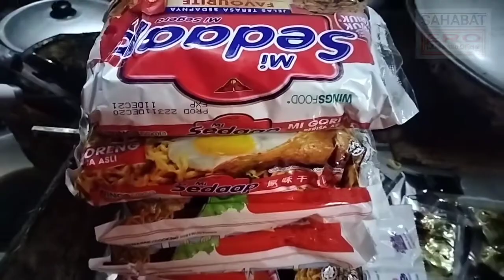CHALLENGE MAKAN MIE GORENG 3 BUNGKUS||TKI BRUNEI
THIS IS CHALLENGE
MAKAN MIE GORENG 3 BUNGKUS,
CHALLENGE INI HANYA UNTUK SERU-SERUAN AJA YA SAHABAT ERO,
SEMOGA CHALLENGE INI MENGHIBUR SAHABAT ERO DIMANAPUN BERADA,YANG SUDAH SELALU SETIA MENGIKUTI CHANNEL SAHABAT ERO.
SILAHKAN DICOMENT,DILIKE, DISUBSCRIBE,DAN DISHARE VIDEO INI,JIKA SAHABAT ERO SUDAN UNTUK YANG BARU BERGABUNG SELAMAT DATANG DICHANEL SAYA SAHABAT ERO